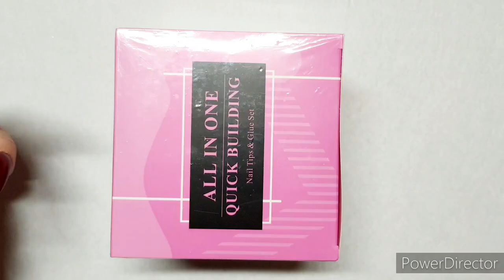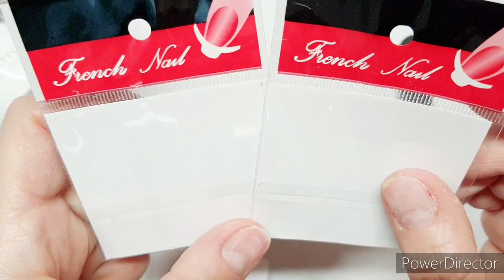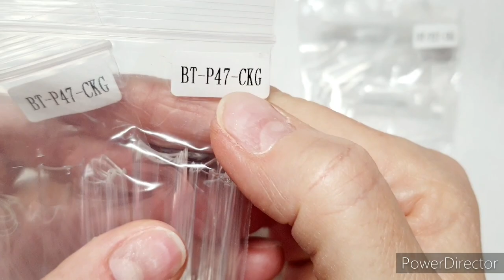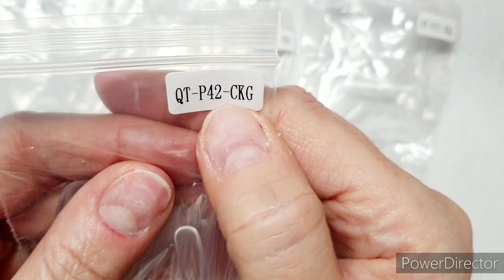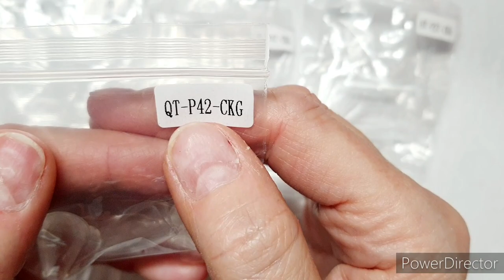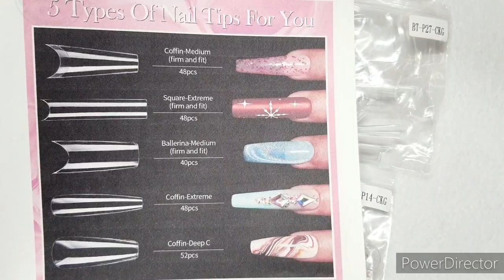BORN PRETTY KIT AMAZON SPETTACOLARE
Ciao a tutti, bellissimo kit  in  collaborazione con BORN PRETTY,
Vi consiglio questo kit, ottimi prodotti, mi sono trovata benissimo.

Ringrazio tantissimo l'azienda dell'opportunità che mi dà.

LINK DI AMAZON DOVE TROVARE IL SET

LINK DI AMAZON DI BORN PRETTY

Ringrazio l'azienda

Se sei un'azienda e vuoi che provi i tuoi prodotti per un tutorial o una recensione video,

If you are a company and you want me to try your products for a tutorial or video review,

ISTAGRAM
giusyendbeauty

giusynailsendbeauty